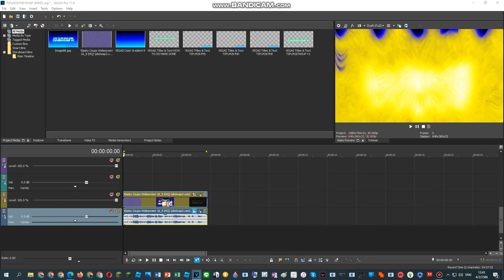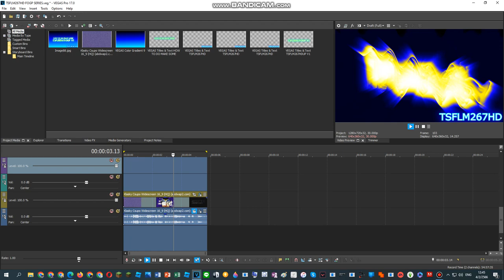{SRI LANKA INDEPEDENCE DAY 2023 SPECIAL} How To Do Make Some Theaterup V3.4